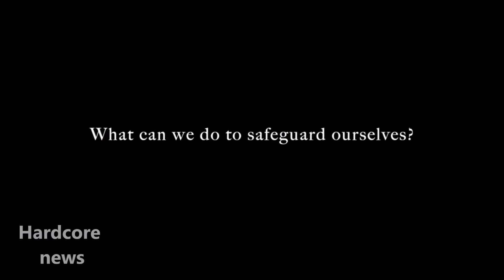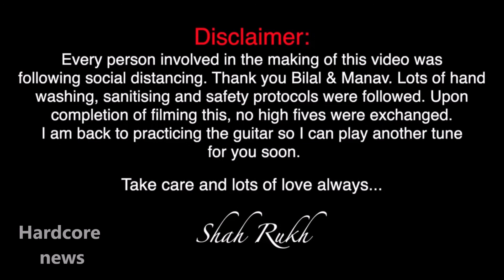Salman Khan & Shahrukh Khan Angry On People For Doing Madness In Diya Jalao At 9PM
Salman Khan & Shahrukh Khan impassioned of People for Doing Madness in Diya Jalao at 9PM | Explained to Stay Home

shorturl.at/cxzCX